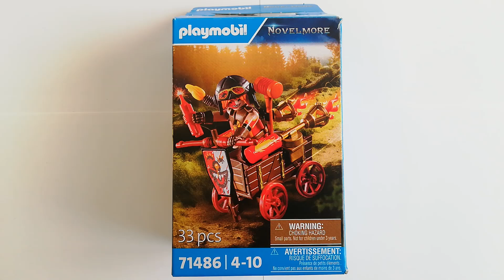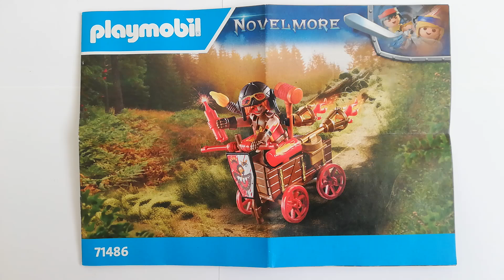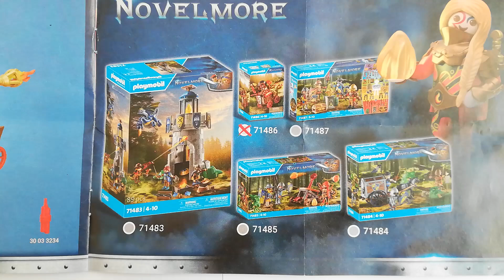Unboxing Playmobil (fr) Novelmore 71486 - "Kahboom sur son chariot de course" # 57. (HD)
Présentation du set "Kahboom sur son chariot de course".

Référence : 71486.
Format : Boîte pocket bleue.
Public : 4 à 10 ans.
Année de sortie : 2024.
Nombre de pièces : 33.
Nombre de figurines : 1.

Documents inclus : Un livret d'assemblage de 8 pages et un autocollant à placer sur le bouclier.
Bonus. Aucun.
Niveau de difficulté : Faible.

Fourchette de prix officielle : 17,27 - 22,89 euros.

Note : 10/10.
Avis : Le chariot est rempli de gadgets et la figurine du personnage très réussie.